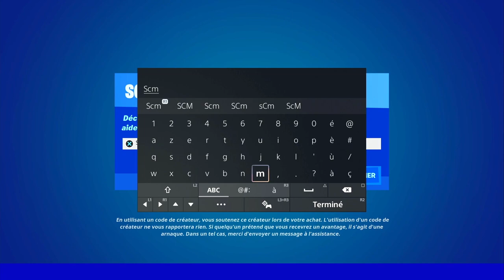FOUILLER DES COFFRES RARES FORTNITE, EMPLACEMENT COFFRES RARES FORTNITE, ASTUCE COFFRE RARE FORTNITE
▬▬▬▬▬▬▬ • BIENVENUE 😍 • ▬▬▬▬▬▬▬

▬▬▬▬▬▬▬ • PARTENAIRES 💪 • ▬▬▬▬▬▬▬

👉StealthGamer:
"SOISCOOLMEC"
"STRIKESOISCOOL"

TikTok "SoisCoolMecYTB"
👻Snapchat "soiscoolmec"

.▬▬▬▬▬▬▬ • TOP DON 💰 • ▬▬▬▬▬▬▬

▬▬▬▬▬▬▬ • MUSIQUE OUTRO 🎵 • ▬▬▬▬▬▬▬